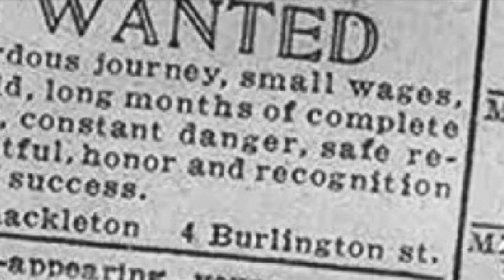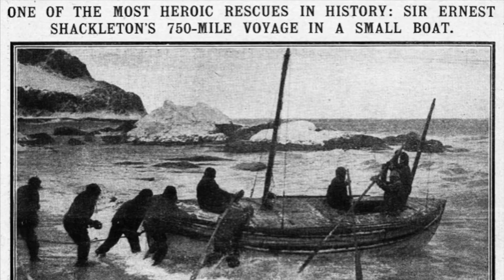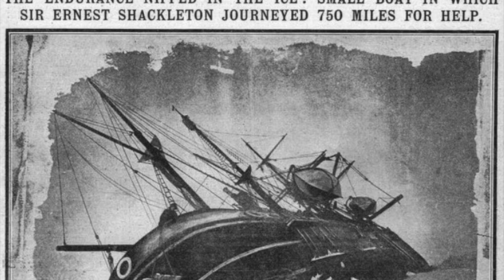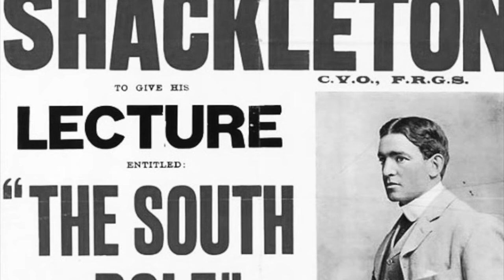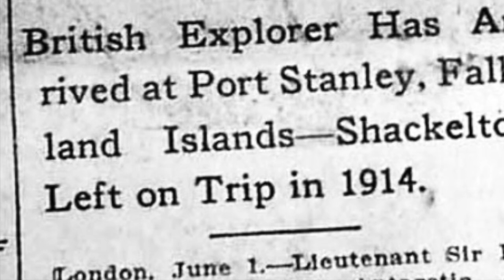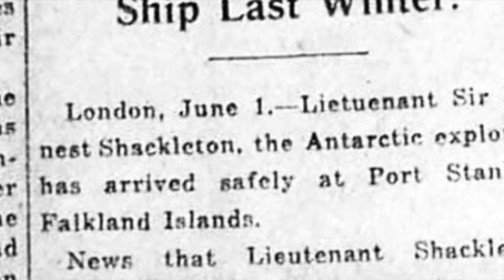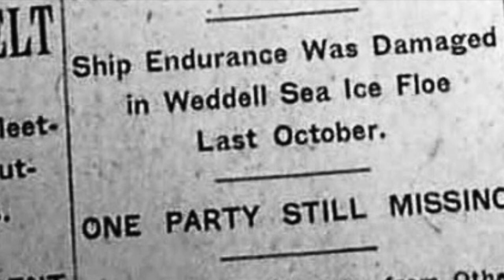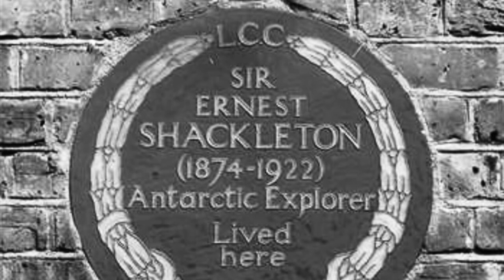Ernest Shackleton - The Great Polar Explorer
Hello friends, welcome to The Good, The Bad and The Pure Evil. Todays episode is about the great Irish explorer Sir Ernest Shackleton. He explored with the greats like Scott and headed his own expedition of the Antarctic in the ship called Endurance. But disaster hit and the Endurance froze in the ice. The crew had to abandon ship and were stuck on ice floes for months eventually a decision was made and Ernest with a small team took on the extremely risky journey to get help. would they make it?.